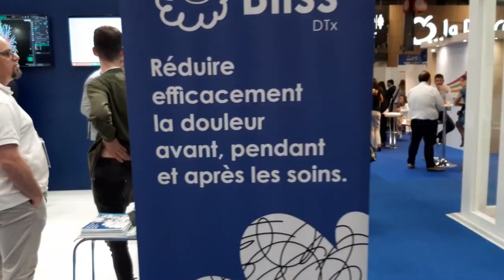SANTEXPO | Retour en images sur l'édition 2022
SANTEXPO c'est terminé, retour sur cette très belle édition 2022